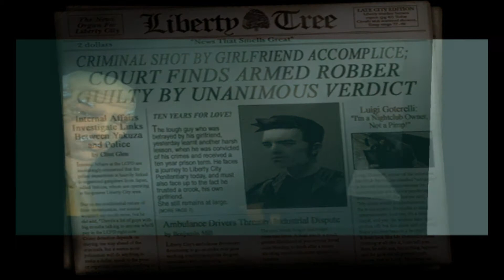GTA - III - EP - 01 - Introduction/Give Me Liberty/Luigi's Girls...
This is GTA - III - EP - 01 - Introduction/Give Me Liberty/Luigi's Girls...

Story missions

Portland

Claude is betrayed by his girlfriend Catalina
when she shoots him during a bank heist,
leaving him for dead.
He survives and is arrested, but on the way to the penitentiary,
the Colombian Cartel ambushes the convoy to kidnap another prisoner,
destroying the bridge in the process
and isolating the island of Portland from other parts of Liberty City,
and he and another prisoner named 8-Ball manage to escape.

Introduction

“Sorry babe. I'm an ambitious girl, and you?
You're just small time.”

— Catalina

The Introduction is a short series of introductory cutscenes
serving as a pre-emptive explanation of the events
leading up to the start of the first mission
in Grand Theft Auto III, Give Me Liberty.
It is not classed as a mission,
but the cutscenes play whenever a new game is started.

Description

Bank heist

The Introduction opens with a shot of the Liberty City Bank,
as a Banshee driven by Miguel zips by and stops in front of an adjoining alleyway
to pick up a team of three bank robbers who have just robbed the bank:
Catalina, Claude and an unnamed associate with Colombian Cartel attire.
Claude falls behind while escaping, and finds that Catalina has killed the unnamed associate
and has aimed the gun towards him. She tells him that she is an "ambitious girl"
and no longer needs him, since she now has connections with Miguel,
who is a Colombian Cartel leader, and shoots him.
She and Miguel escape in the Banshee, leaving Claude for dead.
Claude survives, however, and is arrested by the LCPD.

Give Me Liberty

“I know a place on the edge of the Red Light District where we can lay low,
but my hands are all messed up so you better drive, brother.”

— 8-Ball

Give Me Liberty is the first storyline mission of Grand Theft Auto III.
It is given to protagonist Claude by explosives expert 8-Ball from the Callahan Bridge,
Portland Island, Liberty City. The mission serves as a tutorial mission,
teaching new players the controls of the game.

Luigi Goterelli

Luigi's Girls

“One of my girls needs a ride, so grab a car and pick up Misty from the clinic.
Then bring her back here. Remember no one messes with my girls!
So keep your hands on the wheel! If you don't mess this up,
maybe there be more work for you. Now get outta here!”

— Luigi Goterelli

Luigi's Girls is the second mission in Grand Theft Auto III.
It is given to protagonist Claude by club owner Luigi Goterelli
from his club in the Red Light District immediately after Give Me Liberty.

Grand Theft Auto III is a 2001 action-adventure game developed by DMA Design and published by Rockstar Games. It is the third main entry in the Grand Theft Auto series, following 1999's Grand Theft Auto 2, and the fifth instalment overall. Set within the fictional Liberty City (loosely based on New York City), the story follows Claude, a silent protagonist who, after being betrayed and left for dead by his girlfriend during a robbery, embarks on a quest for revenge that leads him to become entangled in a world of crime, drugs, gang warfare, and corruption. The game is played from a third-person perspective and its world is navigated on foot or by vehicle. Its open world design lets players freely roam Liberty City, consisting of three main areas.

Development was shared between DMA Design, based in Edinburgh, and Rockstar, based in New York City. Much of the development involved transforming popular elements from the Grand Theft Auto series into a fully 3D world for the first time. The game was delayed following the September 11 attacks to allow the team to change references and gameplay deemed inappropriate. It was released in October 2001 for the PlayStation 2, in May 2002 for Windows, and in October 2003 for the Xbox.

Grand Theft Auto III received critical acclaim, with particular praise directed at its concept and gameplay. However, it also generated controversy, with criticism directed at its depictions of violence and sex. It became the best-selling video game of 2001, and sold over 14.5 million copies by March 2008. Considered by many critics as one of the most significant titles of the sixth generation of video games and a landmark game in the open world concept, it is often listed among the greatest video games. It won several year-end accolades, including Game of the Year awards from several gaming publications. Since its release, it has received ports to many different gaming platforms. An enhanced version of the game was released on mobile platforms in 2011 for the game's tenth anniversary, and a further enhanced version for the twentieth anniversary was released in 2021. The game was followed by 2002's Grand Theft Auto: Vice City, while two prequels, Grand Theft Auto Advance and Grand Theft Auto: Liberty City Stories, were released in 2004 and 2005, respectively.